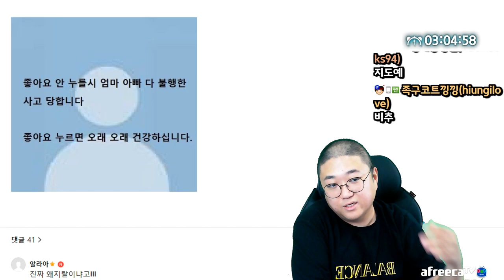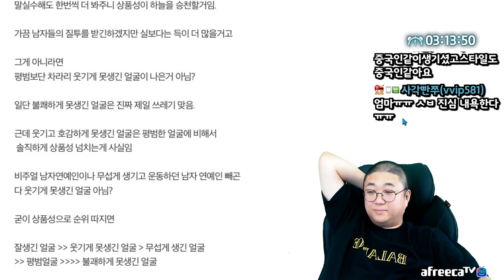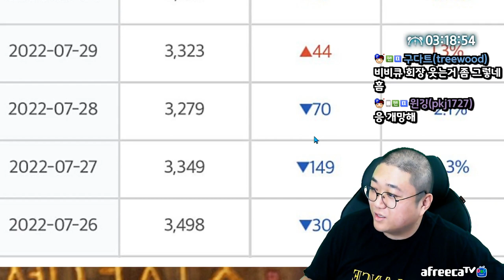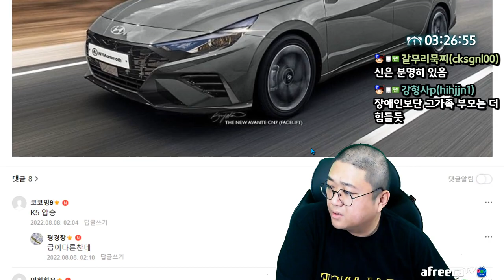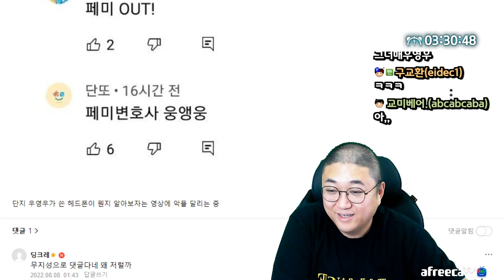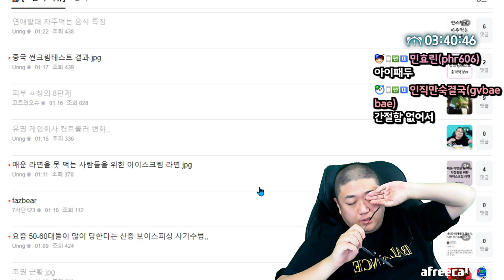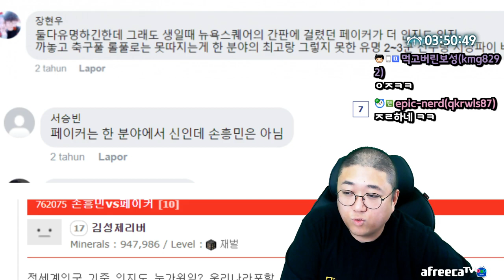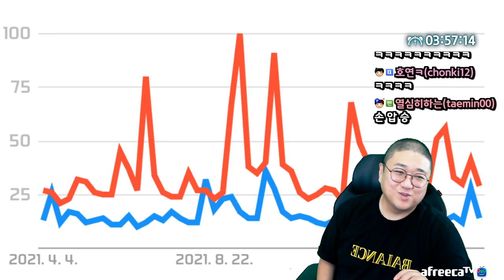둘중 누가 더 유명할까? (22.08.07-5)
[음원출처]